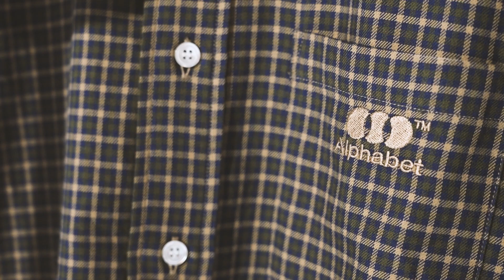第８回 ブルーフキャンプで「ハズシ」の正解を探る！【メンズノンノモデル守屋とビームス田中のDIG OUT FASHION!】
絶好調の人気連載【メンズノンノモデル守屋とビームス田中のDIG OUT FASHION!】
メンズノンノモデル守屋光治と、ビームスのおしゃれプレス田中、そしてビームス バイヤー飯塚 昴がファッション愛を語る！
今、ビームスが注目する新進ブランド「ブルーフキャンプ」のアイテムでコーディネイトの「ハズシ」の極意を探求します！

Director：Yohey Suzuki
Movie Camera：Noriyuki Fukumoto　Yuzuru Hanada
Video Engineer：Maki Nakamine
CG：Yoshiyuki Shima
Composer：Takashi Teshigawara
Mixer：Hirohito Morioka